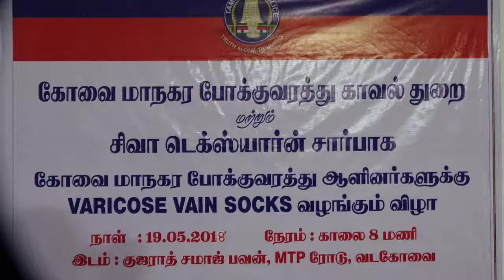Varicose Vain Socks to all Traffic Police men in Coimbatore by Shiva Texyarn Limited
CSR Activities extended to Coimbatore City Traffic Police and provided Varicose Vain Socks to all Traffic Police men in Coimbatore City by Shiva Texyarn Ltd Managing Director Dr.S.K.Sundararaman in the presence of Commissioner and Deputy Commissioner of Police, Coimbatore.  Function held at Gujarati Samaj Bhavan, Coimbatore on 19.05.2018 at 08.00am to 10.00am